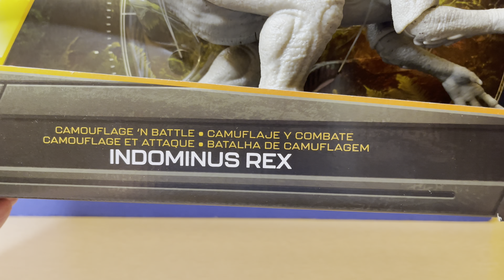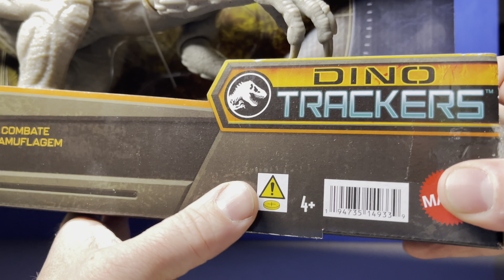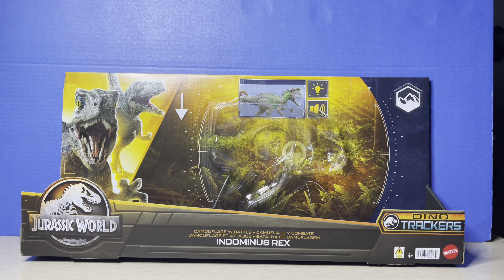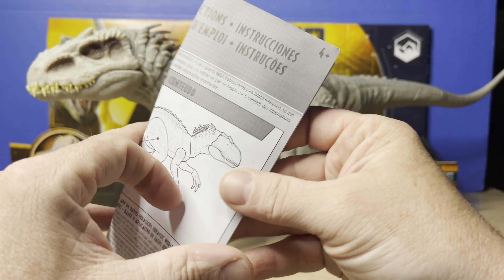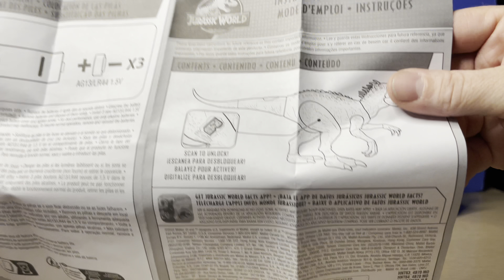Jurassic World 🌎 Camouflage ‘N Battle Indominus Rex Dino 🦕 🦖 Trackers ✅😃🎥🎯🌿🍃🌱🌴🌳🌲🌵🍃🌿🌱